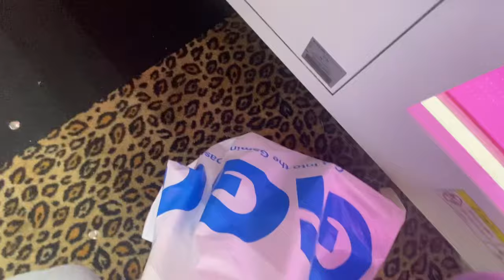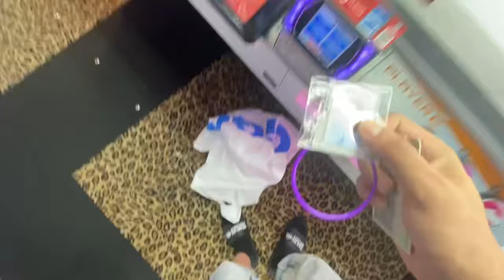IVEのプライズ！200円だったのが100円設定に！砂利設定や景品に輪っかがついている設定を攻略！獲り方がわかれば自力ゲットできます！【クレーンゲーム】【인형뽑기】